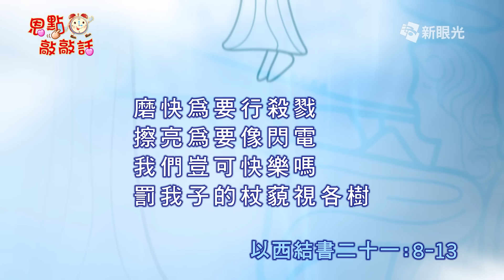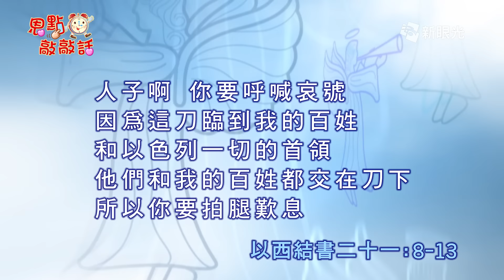恩點敲敲話10月26日 上帝的審判 - 張朝棟牧師